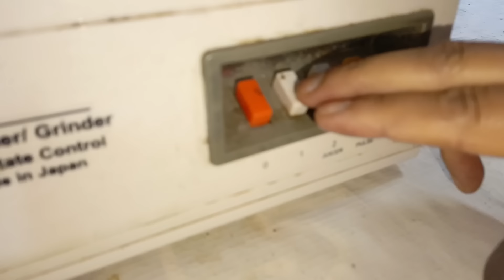Zindagi Main Phali Bar Bnai Chicken Biryani Recipe || Village Life || Irma's family vlog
village vlog
village routines work
Pakistan vlog village
cooking Channel
desi jatt UK
kend hayati
Pakistani drama
Pakistani village life
Pakistani vlogs
Turkish series with English
veg village food
Irma vlog
Irma's family vlog
irmas family vlog
Irma

iran
iraq
iran village
village tale
village coock
village family
village wali family
village People
village foods
village vlogs
village mud House
village home

Filter Coffee, Butter & Ghee Making - From Fresh Milk || Easy Milk Recipe || The Traditional Life